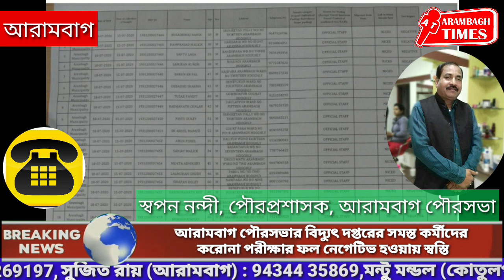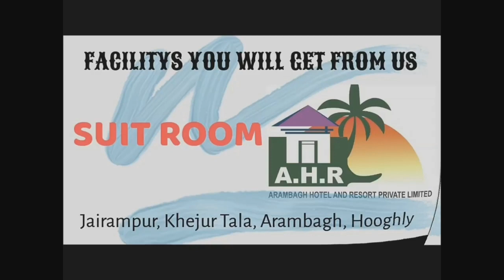আরামবাগ পৌরসভার বিদ্যুৎ দপ্তরের সমস্ত কর্মীদের করোনা পরীক্ষার ফল নেগেটিভ হওয়ায় স্বস্তি